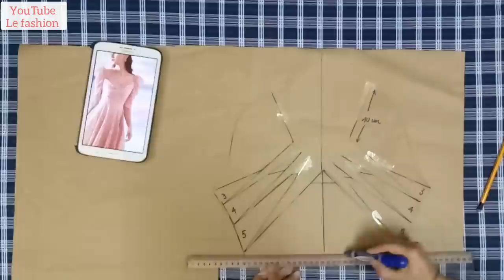088 - Cách Cắt Tay Phồng Đẹp Cho Áo Không Vai | bulging hand design |le fashion |how to sew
Sewing techniques for beginners |basic Sewing tutorials that you need to know |le fashion

Hãy tham gia vào nhóm của mình để cùng giao lưu và chia sẻ kinh nghiệm
Trong video hướng dẫn này mình xin hướng dẫn cách cắt tay áo có độ phồng nhiều ít khác nhau.
Cảm ơn các bạn! Chúc các bạn học may thành công .